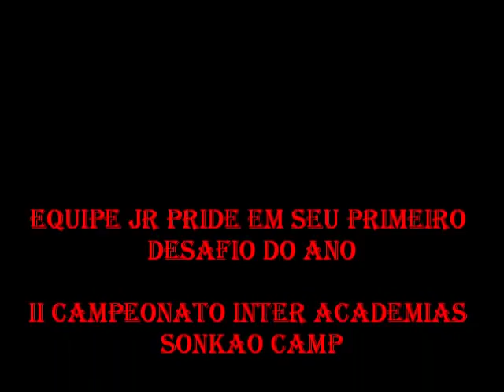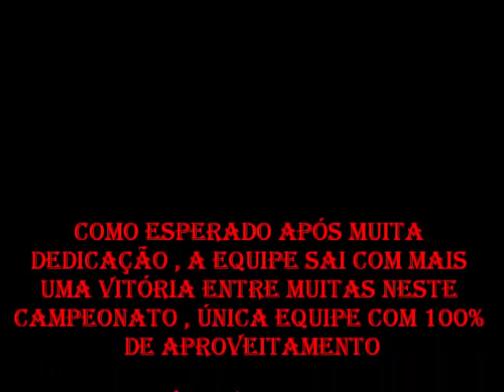Ygor Nogueira II Campeonato Sokao Camp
Luta de Ygor Nogueira no 2º campeonato interacademias sonkao camp realizado no dia 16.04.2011